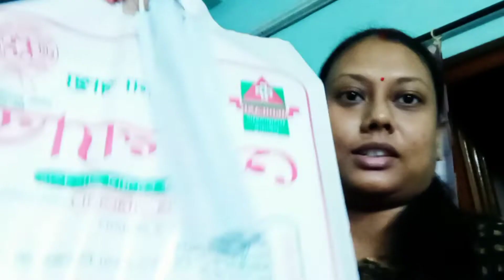@meghermuluk4263 🤰🏻My 8th Months Pregnancy 🤰🏻 Check-up [25/07/2022] Vlog 😊